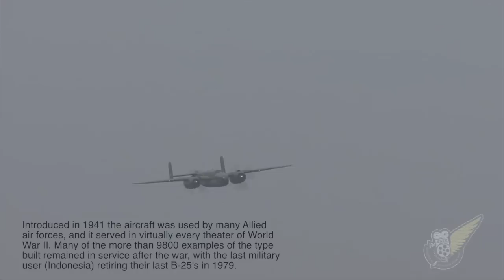B25 Mitchell Bomber - Low, With Thumping Radial Engines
The North American B-25 Mitchell is an American twin-engine, medium bomber manufactured by North American Aviation (NAA). It was named in honor of Major General William "Billy" Mitchell, a pioneer of U.S. military aviation.

Introduced in 1941 the aircraft was used by many Allied air forces, and it served in virtually every theater of World War II. Many of the more than 9800 examples of the type built remained in service after the war, with the last military user (Indonesia) retiring their last B-25's in 1979.

The majority of B-25s in American service were used in the war against Japan in the Pacific Theatre, and also in the Asian (China-Burma-India) theatre. The types excellence in performing low-level ground attack roles was realised in the Pacific Theatre where the thick jungle cover reduced the effectiveness of medium-level bombing.

Further refining the low-level attack tactics used on land, and using 'skip bombing' techniques, the B-25 was also developed into a very successful anti-shipping attack aircraft, with the reuslt that many enemy ships were sunk by the type.

The Royal Air Force was the only service to use Mitchells in the north-western European Theatre (the USAAF operated the type in the mediterraen and Italy), with over 900 examples of the type being operated form August 1941 onwards.

The RAF issued B-25's to No 342 Squadron which was made up primarily of Free French aircrews, and by 1945  No. 320 Squadron which operated mainly with personnel formerly serving with the Royal Dutch Naval Air Service was also using the Mitchell.

This B-25 wears the colours of B-25C-15 (s/n N5-149) which was assigned to the Netherlands East Indies Air Force (NEIAF), and which flew with No. 18 (Netherlands East Indies) Squadron Royal Australian Air Force. No 18 Sqn generally flew bombing raids against Japanese targets in the East Indies.